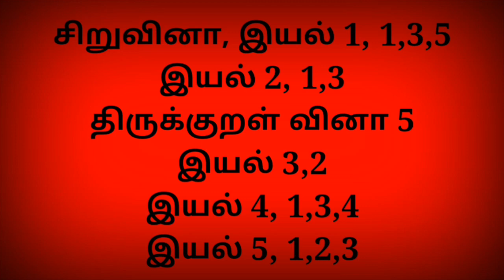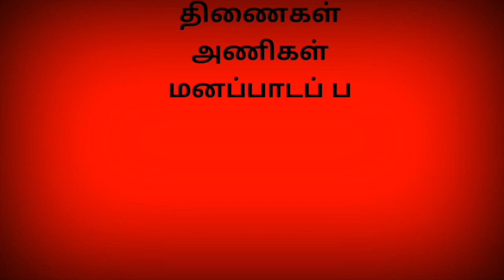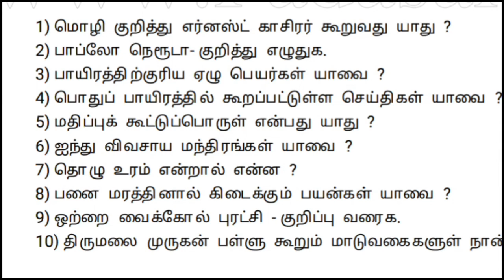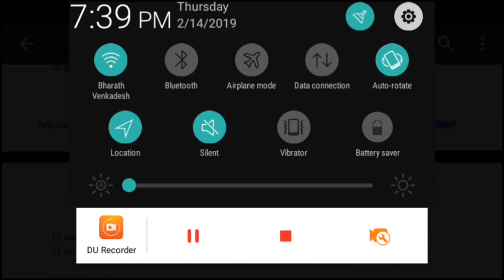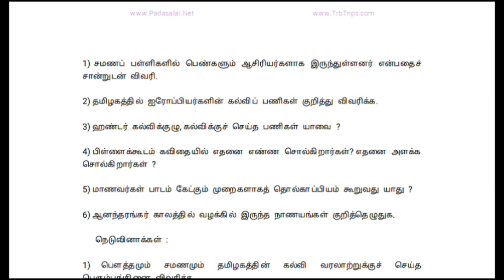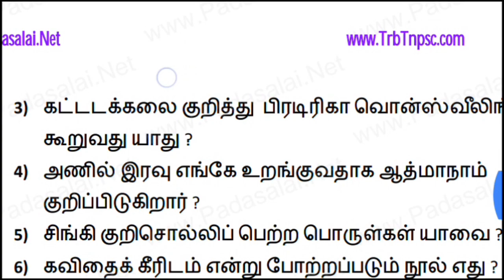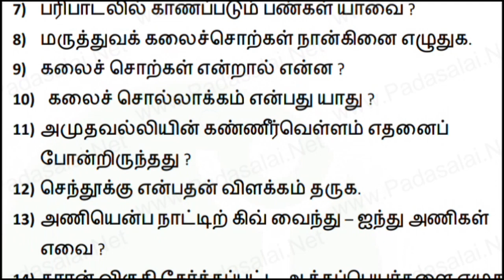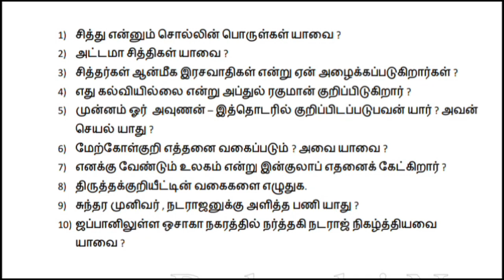11th std Tamil important questions paper 2019